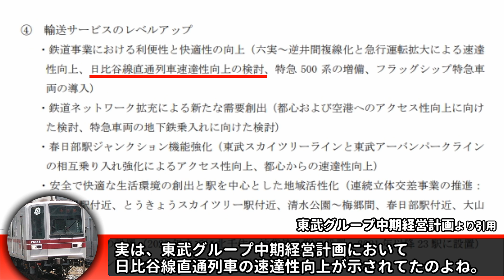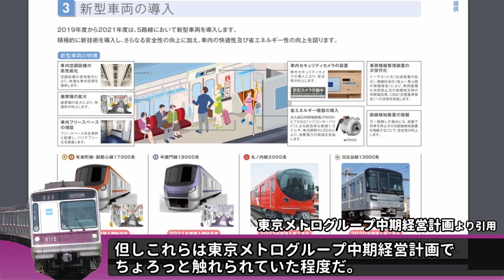【東京メトロモノガタリ】番外編 日比谷線有料着席列車導入 有楽町線・副都心線・半蔵門線新型車両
さぁどうなるんでしょうか。